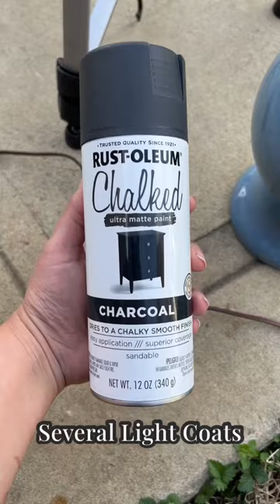Thrift find to high end dupe!